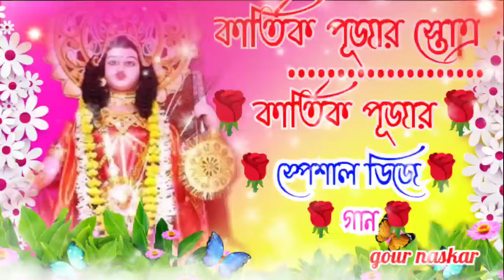কার্তিক পূজার গান🙏কার্তিক পূজার স্তোত্র@Kartik pujor gaan@Kartik pujor dj song🙏gour naskar...🙏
কার্তিক পূজার গান @kartik pujor gaan,
kartik ganesh gaan,
kartik gurjar gaan,
kartik durga song,
kartik puja gaan,
kartik puja song,
kartik thakur gaan kartik thakur gaan,
kartik thakur ganesh thakur,
kartik pujar gaan,
kartik puja bangla gaan,
kartik puja song bengali